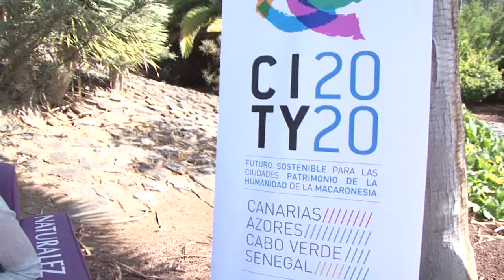Los viveros de La Laguna expondrán sus productos en ‘Floraguere 2017’